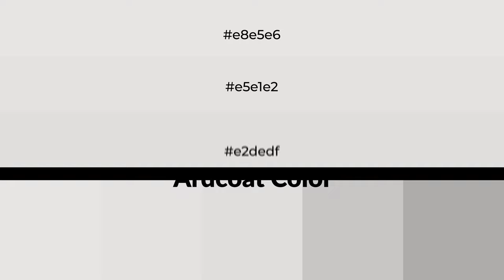Shades & Tints of Ardcoat color e2dedf A Cool White color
Shades of Ardcoat color e2dedf Cool Shades of Ardcoat color with White hue for your project!

Shades
Hex c8c5c6

Tints
Hex e5e1e2